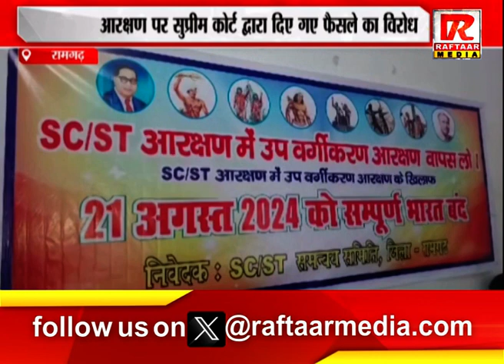रामगढ़ :आरक्षण पर सुप्रीम कोर्ट द्वारा दिए गए फैसले का विरोध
Raftaar Media